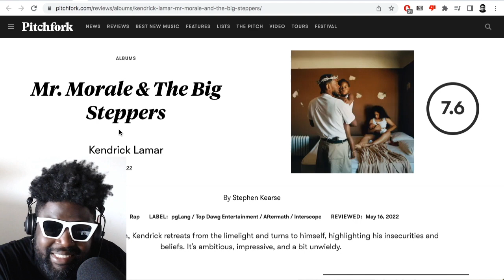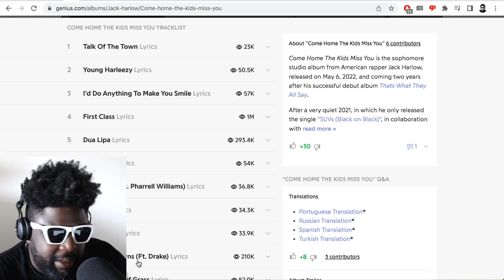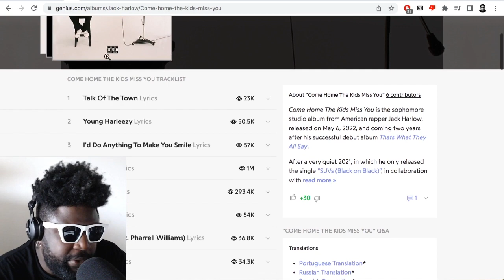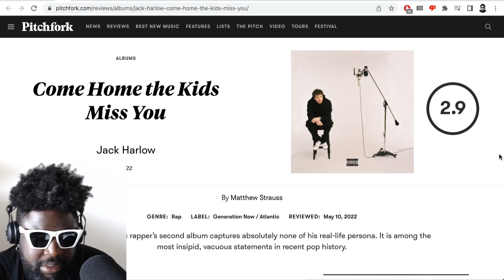Jack Harlow’s Pitchfork review score is a joke